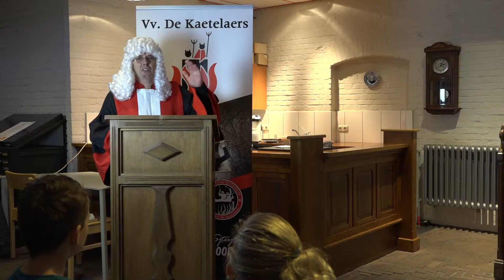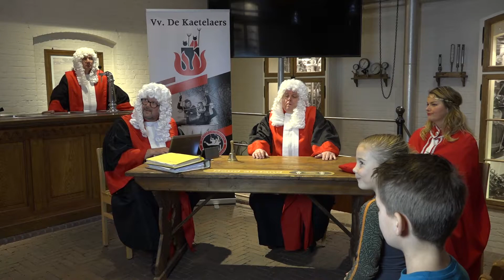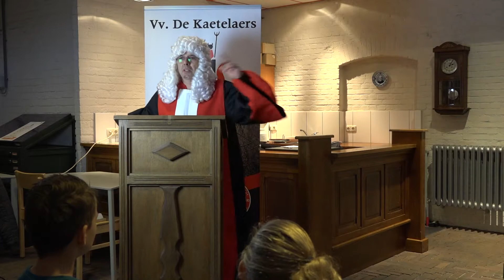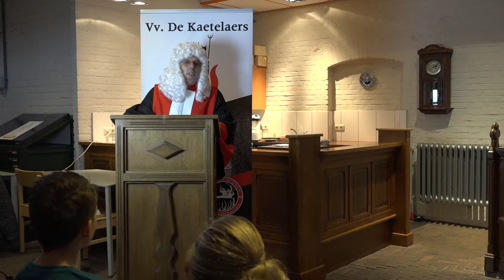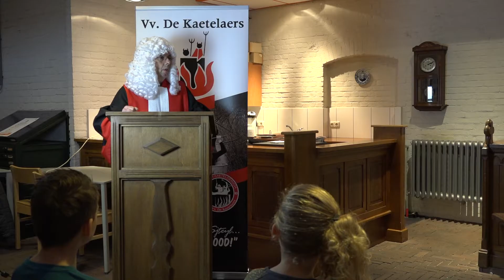aflevering 5 tv serie Kaetelgerich